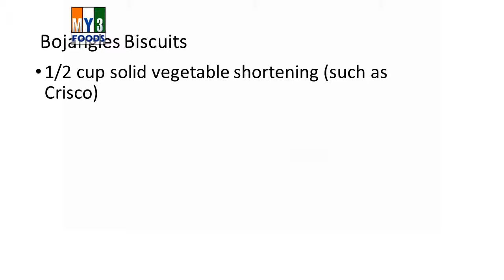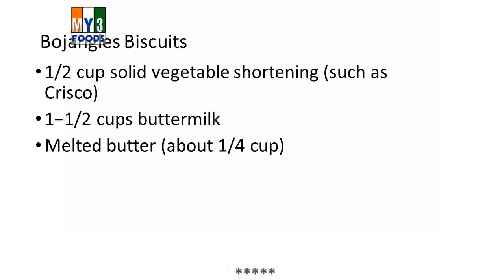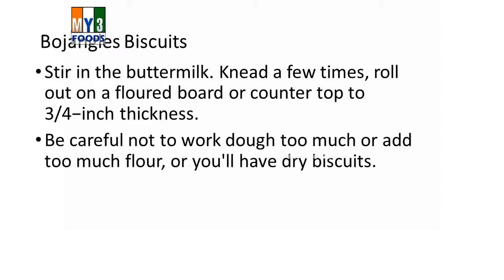Bojangles Biscuits | RECIPES | EASY TO LEARN